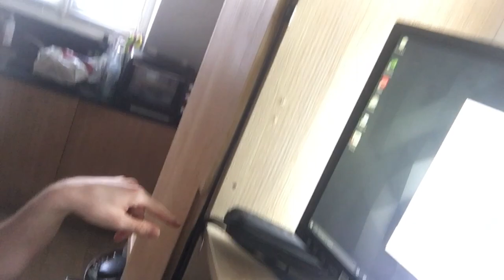Official Oculus Link Cable & KIWI design Cable Pulleys | Thoughts & Review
Hi

Here you go, my experience with Official Link Cable and alongside KIWI's pulley system I found really useful to pair up with. All-in-all it's great, nonetheless by my little banters in the video. It's just that certain situations like mine are pretty rare and tied to what I do, which is creating VR content here on YouTube so, basically if you don't do what I do, you're gonna be completely fine lol. Anyways, this week should be pretty exciting y'all, big release coming up on Thursday!

Short PC specs:

i9-9900KS
RTX 2080ti
32GB RAM 3200MHz
2TB SAMSUNG 970 EVO PLUS M.2